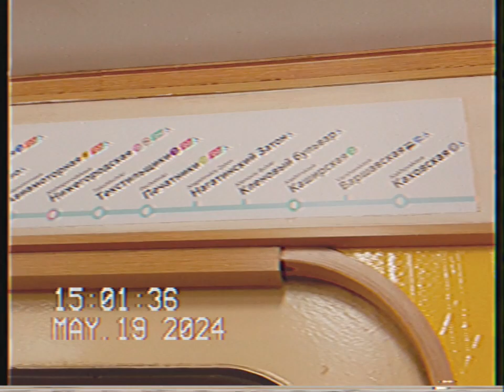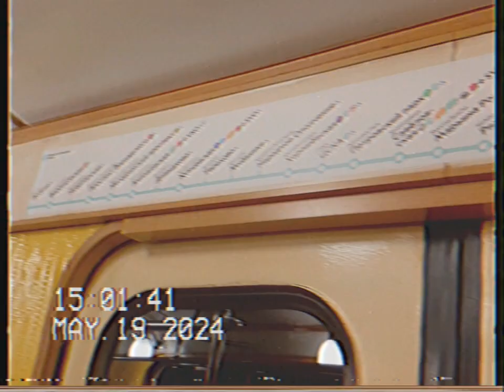VHS Camcorder, состав из вагонов 81-717.5А/714.5А "Ретропоезд Сокольники" на БКЛ